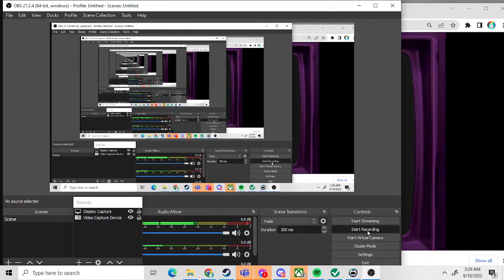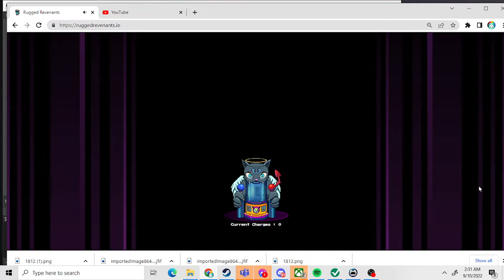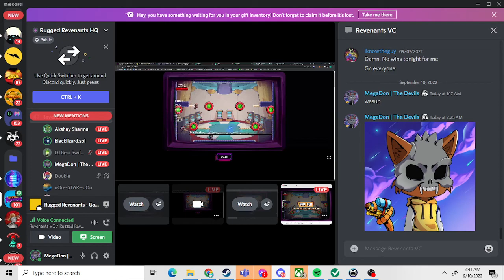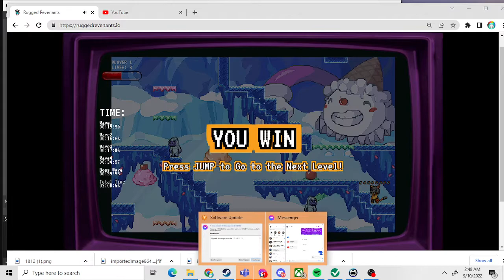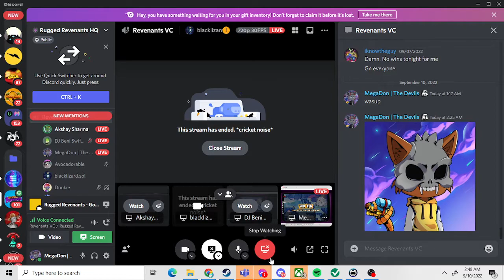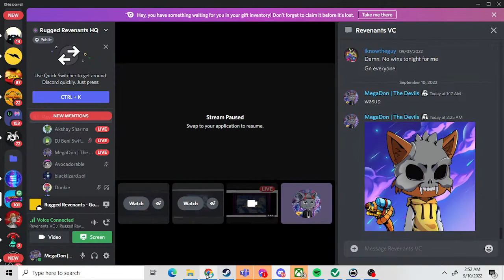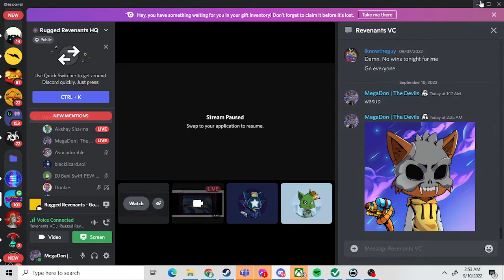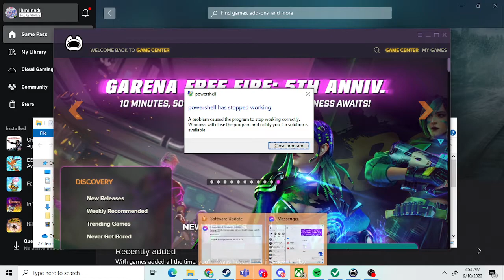RuggedRevenants!!!SolanaNFTwinDGods/SMB I just won with this character that I beat the game!!!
I just won this character with Rugged Revenants loot box and beat game 1 try.
Crash Hit me Up. Real legit casino. Withdrawal, and get a bonus on first time deposit that matches. nO BULLSHI